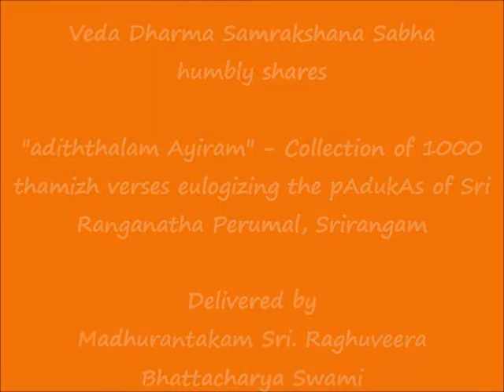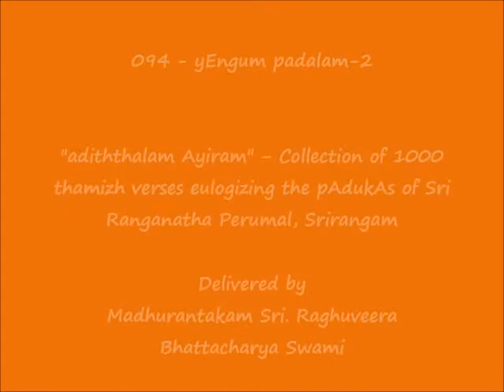094 - ஏங்கும் படலம்-2 (yEngum padalam-2) - அடித்தலம் ஆயிரம் (adiththalam Ayiram)